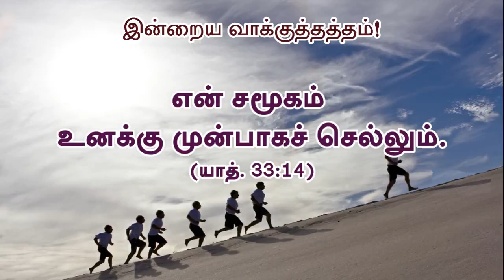Today's Rhema :: 21st December 2020 :: BRO.GODWIN MOSES